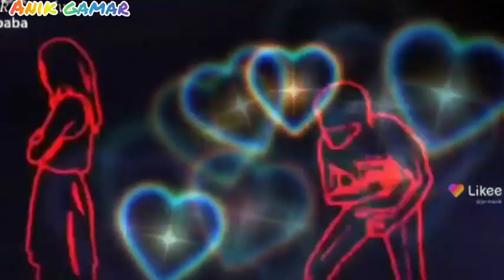free fire love istury